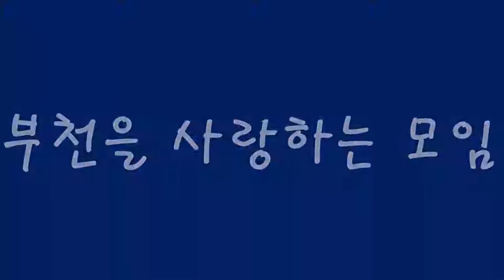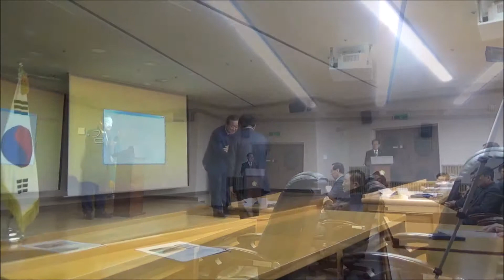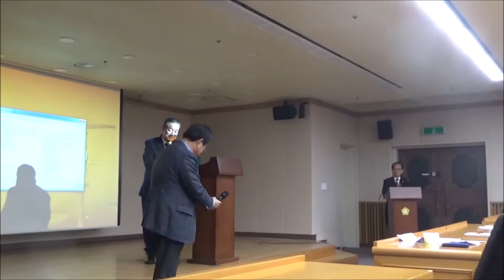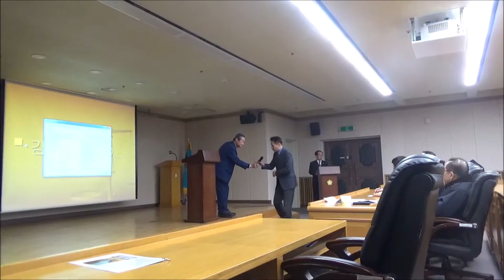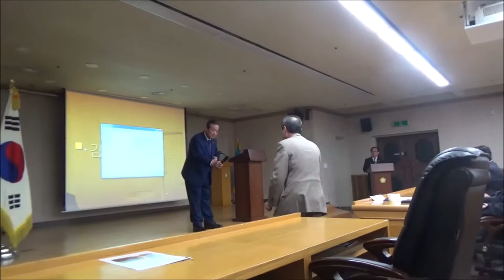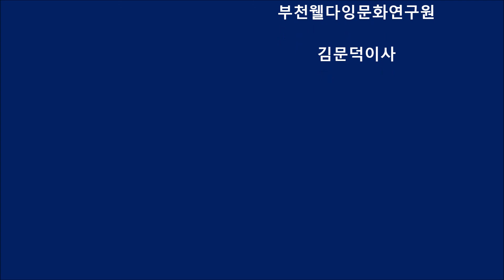부천을 사랑하는 모임 3월 월례회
2019년  3월 월례회 친목도모, 지역발전, 회원간 사업협력,
2019년 3월 1일 오후 6시30분  /  부천시의회 3층회의실